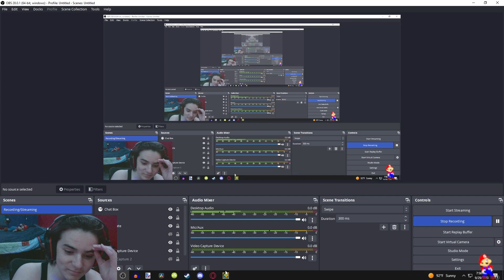Conical Depression 100% (Extreme Demon) by KrmaL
Level Rating: 10/10 (Demon)
Demon Difficulty: Extreme Demon
My Demon Difficulty: Extreme Demon
Record Before Completion: 79%
Attempts: 7,245